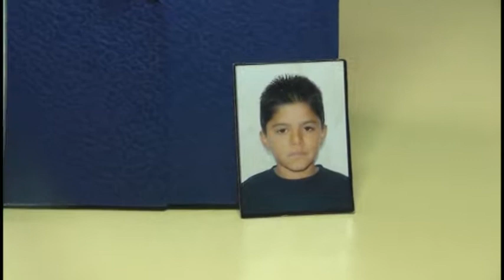Кристиян Китов бал